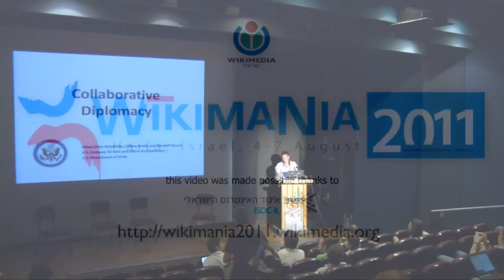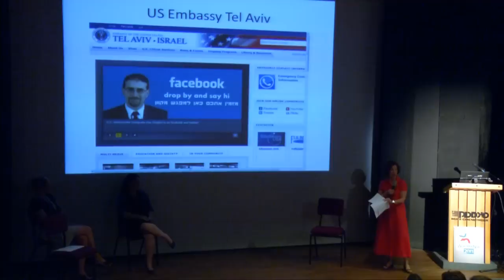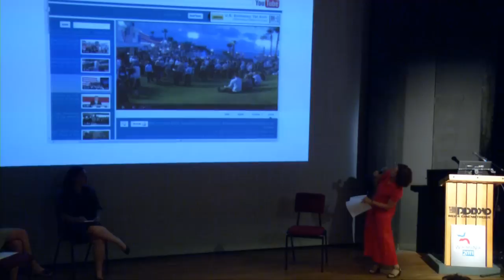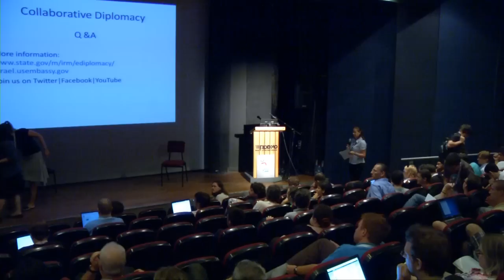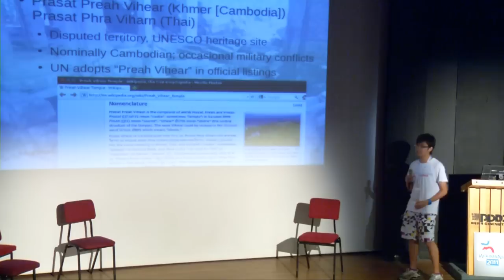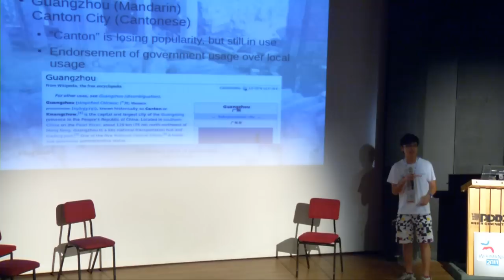Wikimania 2011 - 3rd day: Wikipedia, the Law and the Real World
Room: Cinematheque
Date: 6.8.2011, 11:00 -- 12:30

00:07 - Collaborative Diplomacy
Tiffany Smith
The US Department of State uses MediaWiki behind the
firewall to collaborate on an online foreign affairs encyclopedia
called "Diplopedia", and the evolution of Diplopedia has been
presented at three Wikimanias in the past five years. This
presentation will reference our ongoing work in developing
Diplopedia, but we'll also use this opportunity to engage
participants in a discussion about the future of government
collaboration and wiki culture in the Arab--Israeli dialogue.

32:15 - Wikipedia is afraid of governments
Deryck Chan
From Gda sk versus Danzig, Voivodeships of Poland versus
provinces, to Côte d'Ivoire versus Ivory Coast, and Senkaku
Islands versus Diaoyutai Islands versus Pinnacle Islands, this
presentation should open up a discussion on what the actual
common practice is regarding article names for places with
multiple or disputed names, and whether the Chinese and
Serbian Wikipedias have already provided an alternative
solution to the problem of article name bias.

58:30 - May it please the court
Kat Walsh
Wikipedia has been cited by lawyers and courts in several places
for a variety of purposes: sometimes as support for information
regarded as "general knowledge", but sometimes in places where
a more authoritative source should have been used instead.
There are literally thousands of citations to Wikipedia in court
documents; this presentation is intended to discuss the ones which
have made the most impact and raise the most interesting issues.